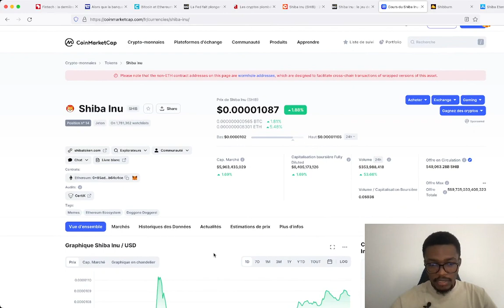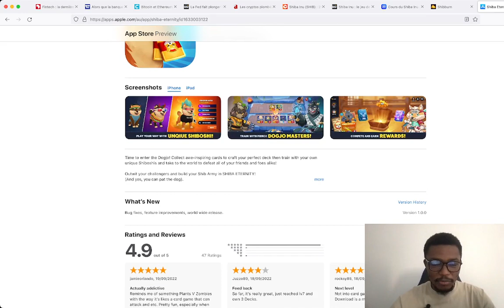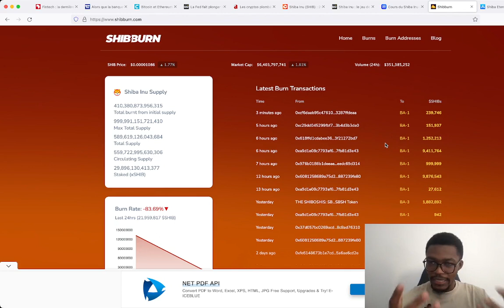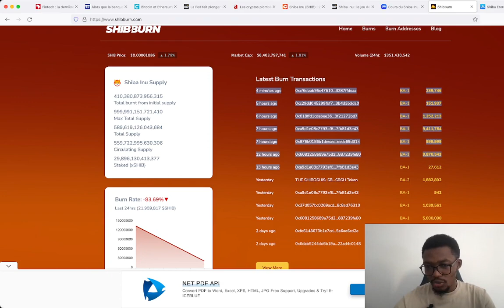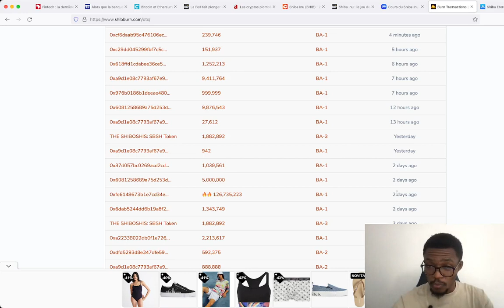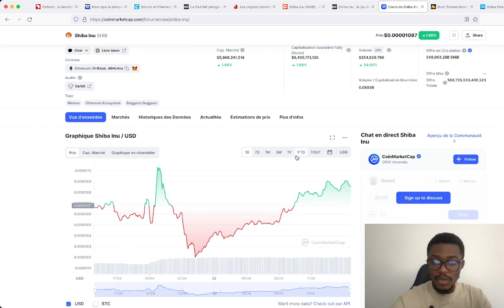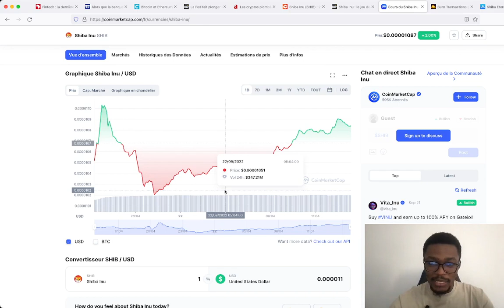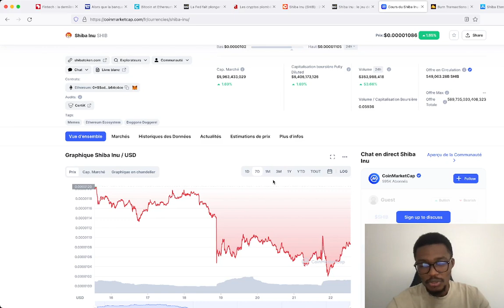Shiba Eternity le jeux qui propulsera le SHIBA à 0.001$? la machine est lancée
Salut les potos aujourd’hui nous allons décrypter l’actualité autour du projet Shiba et plus principalement autour du projet Shia Eternity et son impact pour l’écosystème Shiba inu.Nous décryptons le sujet dans cette nouvelle vidéos et n’hésitez à vous abonner si vous aimez le contenu et cliquer sur la cloche pour recevoir les prochaines vidéos.